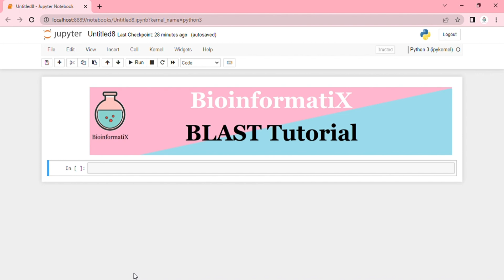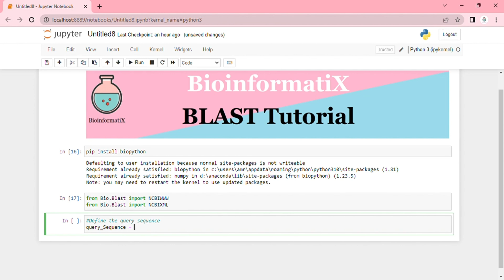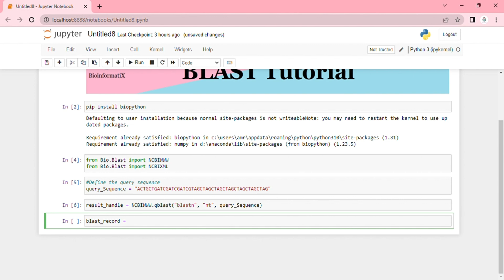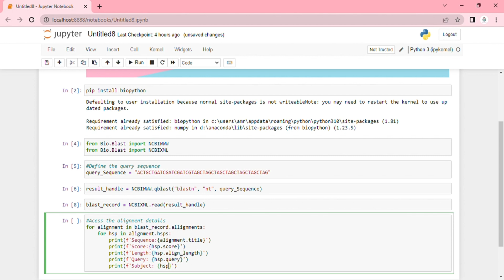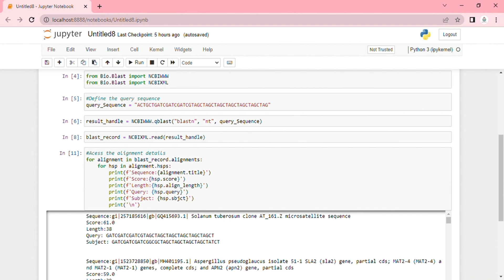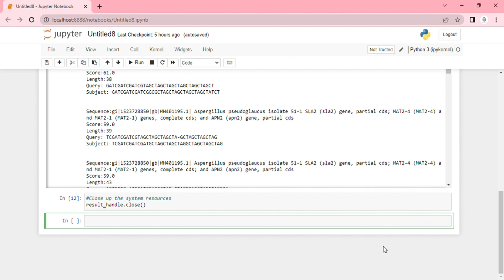BLAST Tutorial for a Potato 🍟| Biopython Tutorial | Mr. BioinformatiX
Welcome to our comprehensive tutorial on using BLAST (Basic Local Alignment Search Tool) in Python, your gateway to the exciting world of bioinformatics! In this video, we'll guide you through the essentials of BLAST and show you how to harness its powerful capabilities to analyze DNA and protein sequences.

🔬 What You'll Learn:
1️⃣ Introduction to BLAST: We'll begin by explaining the significance of BLAST in bioinformatics, highlighting its role in identifying sequence similarities and functional annotations.

2️⃣ Python Libraries: Discover the Python libraries and tools essential for BLAST analysis, including Biopython, and how to effectively use them for sequence manipulation and analysis.

3️⃣ Sequence Retrieval: Learn how to retrieve sequence data from public databases or your own datasets, preparing them for BLAST analysis.

4️⃣ Running BLAST: Dive into the mechanics of running BLAST searches, whether you're interested in nucleotide or protein sequence alignments.

5️⃣ Analyzing BLAST Results: Interpret BLAST results and understand key parameters like E-values, sequence alignments, and sequence identity, gaining insights into the significance of your findings.

Whether you're new to bioinformatics or looking to expand your knowledge, this video will equip you with the skills to perform BLAST analyses in Python, enabling you to uncover valuable insights from DNA and protein sequences.

Let's dive into the fascinating world of BLAST and Python, where your exploration of genetic data begins! 🧬🔍🐍

Query_Sequence: “ACTGCTGATCGATCGATCGTAGCTAGCTAGCTAGCTAGCTAGCTAG”